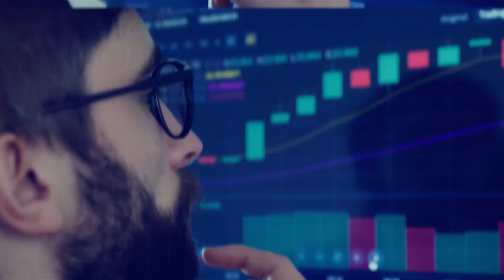Predictions for Ascendant Signs 2024 | Astrological Insights | लग्न के लिए 2024 भविष्यवाणियां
2024 में आपका लग्न क्या कहता है? इस वीडियो में हम विभिन्न लग्नों के लिए 2024 की महत्वपूर्ण ज्योतिषीय भविष्यवाणियों का विश्लेषण करेंगे। जानिए ग्रहों की स्थिति का आपके करियर, स्वास्थ्य, और व्यक्तिगत जीवन पर क्या प्रभाव पड़ेगा। अपने भविष्य को बेहतर ढंग से समझने के लिए यह वीडियो ज़रूर देखें!

English:
What do the stars say about your ascendant sign in 2024? In this video, we explore key astrological predictions for various ascendant signs in the coming year. Discover how planetary positions will affect your career, health, and personal life. Don’t miss out on these valuable insights for understanding your future better!